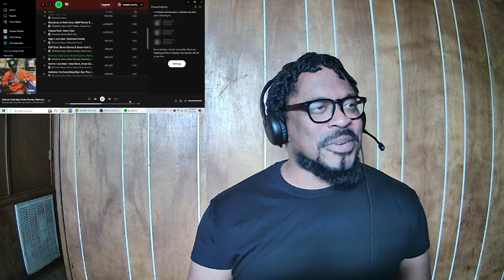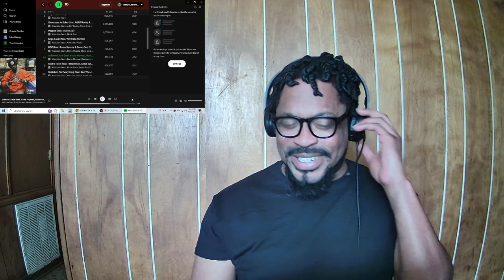Westside Gunn - Science Class ft. Busta Rhymes, Raekwon, Ghostface, Stove God Cooks